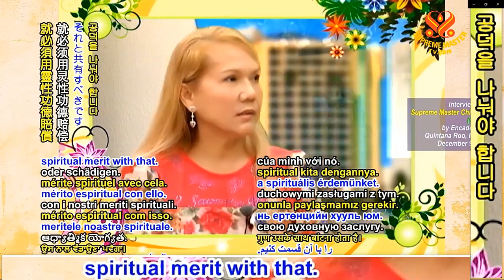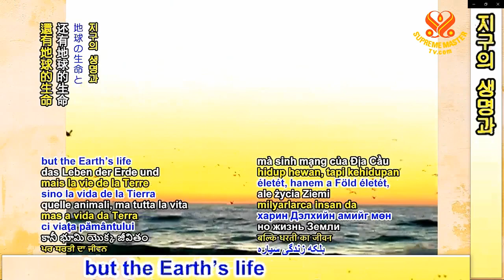( P. 2 ) Làm Sao Để Được Gia Trì Nhiều Nhất - Thanh Hải Vô Thượng Sư